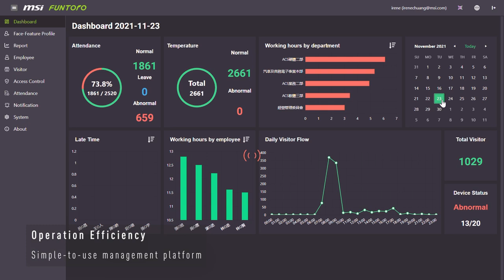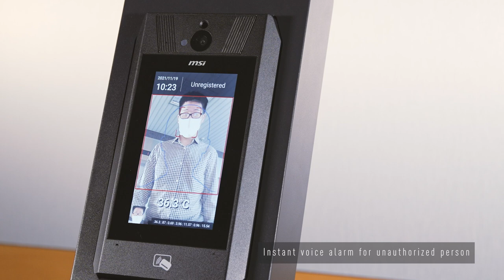AI Smart Access Control System | MSI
In response to the post-COVID new normal, MSI launched the contactless Smart Access Control System, which redefines access management for businesses.

Boasting 99% accurate facial recognition within 0.2 seconds, even when the subject is wearing a mask, the system minimizes bottlenecks. The system uses machine learning to adjust readings based on the environmental temperature. It stands out among similar products because it can be integrated with attendance management systems. Furthermore, the system uses a dedicated mobile APP for better management, allowing for real-time contact tracing.